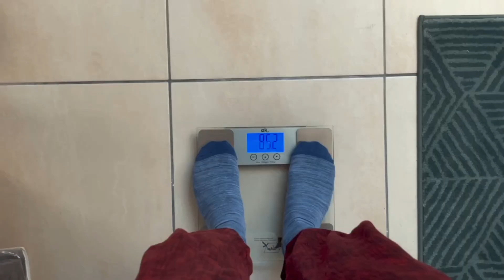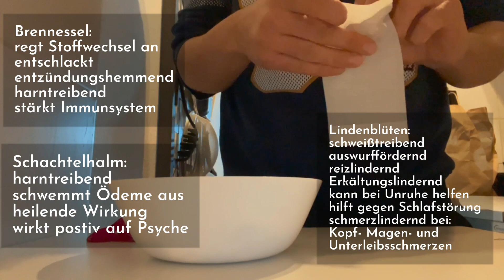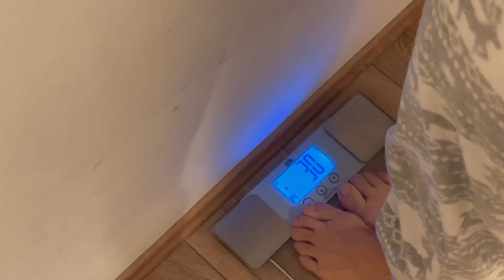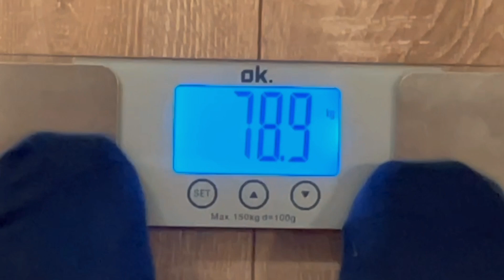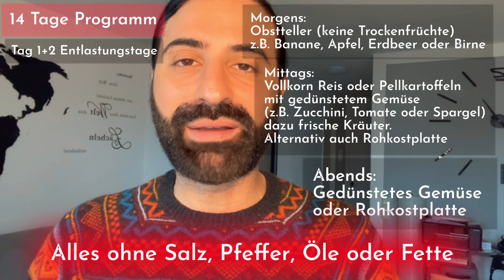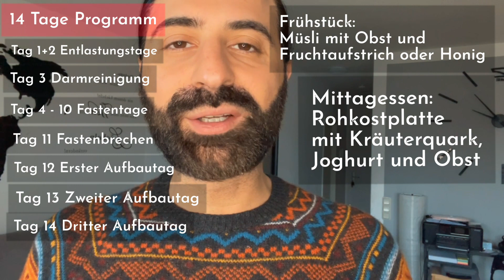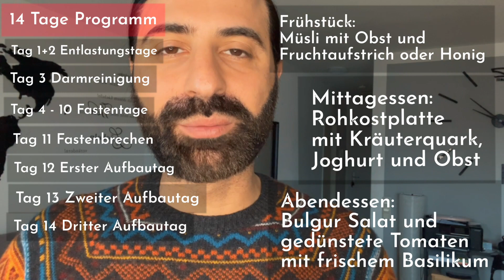Heilfasten mit Selami - Leben verbessern in 2 Wochen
Du möchtest dein Leben verändern, weisst aber nicht wie und womit Du genau anfangen sollst? Ich empfehle Dir eine Heilfastenkur. Ich konnte durch mein erstes Heilfasten vor 3 Jahren, viele Dinge in meinem Leben verändern und möchte dieses Wissen mit Dir, auf eine unterhaltsame und informative Art und Weise, teilen und Dich dazu animieren, es auch zu tun, wenn Du unzufrieden bist und eine Transformation durchleben möchtest.
Das Heilfasten dient sowohl der Gesundheit von Körper und Geist als auch der Ästhetik, da man auf gesunde Art und Weise überschüssige Fettreserven verliert und wieder schlank, fit und mit viel Power durchs Leben gehen kann. In diesem Video, habe ich meine letzte Heilfastenkur täglich dokumentiert, alles Wissenswerte zum Thema Heilfasten erwähnt und eine genaue Anleitung für dich zusammengetragen, so dass du es auch machen kannst, wenn du dich soweit fühlst. Da ich weder Ernährungsberater noch Fitnesstrainer sondern eigentlich bekannter TikToker, Flugbegleiter und neuerdings auch Komiker bin und damit das Video auch nicht langweilig wird, ist dieses Video im klassischen selami.tv Stil, witzig, flott und Informativ zugleich gehalten. Zur Unterstützung habe ich meine liebe Schwester mit ins Boot genommen. Auch bekannt als emily.caramba, versorgt sie dich auf TikTok mit leckeren und gesunden Rezepten. Es lohnt sich, das Video bis zum Ende zu schauen. Falls Dich aber nur bestimmte Themen interessieren, kannst Du Dir auch nur die Parts anschauen, die relevant für Dich sind. Dazu habe ich Dir das Video in einzelne Kapitel unterteilt. Wenn Du Fragen hast, schreibe sie gerne in die Kommentare. Und auch über Dein Feedback würde ich mich sehr freuen. Gerne auch konstruktives Feedback aber kein negatives bitte :) dazu steckt einfach zu viel Herzblut in diesem Projekt ;)

Euer Selami

Meine Seitenempfehlungen für Meditation und Affirmation

Inhalt:

00:00 Einführung
01:28 Was ist Heilfasten?
01:55 Fastenwirkung
02:53 Warum sollte man fasten?
04:23 Wie funktioniert das Heilfasten?
10:07 Wiegen vor dem Heilfasten
10:43 Tag 1 - erster Entlastungstag
14:09 Tag 2 - zweiter Entlastungstag
17:02 Tag 3 - Tag der Darmreinigung
19:27 Die Darmreinigung
23:05 Tag 4 - erster Fastentag
24:27 Die Gemüsebrühe kochen
25:54 Tag 5 - zweiter Fastentag
26:43 Tee Empfehlungen
28:08 Tag 6 - dritter Fastentag
30:57 Fitness an den Fastentagen
33:03 Emily schwächelt
34:49 Tag 7 - vierter Fastentag
36:15 Tag 8 - fünfter Fastentag
37:33 Die Planänderung - auf den Körper hören
38:33 Tag 9 - sechster und letzter Fastentag
40:12 Einkauf für die Aufbautage
41:00 Tag 10 - das Fastenbrechen
41:31 Das erste mal wiegen nach dem Heilfasten
43:02 Der Moment des Fastenbrechens
46:09 Tag 11- erster Aufbautag
50:05 Tag 12 - zweiter Aufbautag
50:34 Ein kleiner Rückblick mit Emily
56:45 Tag 13 - dritter und letzter Aufbautag
56:57 Vegetarische Çiğköfte von der Shopping Queen
57:46 Erfolgserlebnis pur - Das Transformationsvideo
58:02 Eine Woche nach dem Heilfasten
58:57 Genaue Anleitung zum Heilfasten (DIY)
60:04:08 Was tun wenn...? Beschwerden, Ursachen und Lösungen